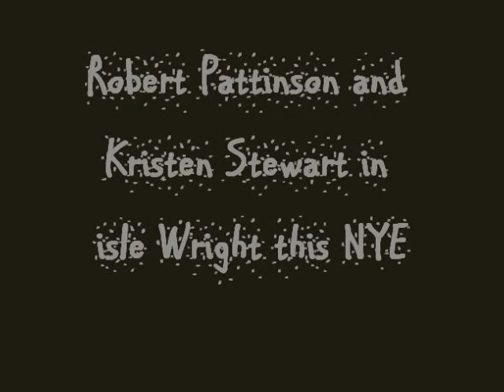*New* pic's of Rpattz, and Kstew in isle Wight this NYE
new photos of them in isle wight his NYE (2011)